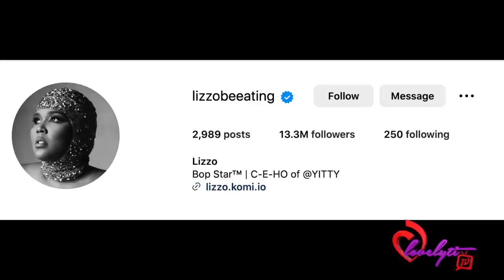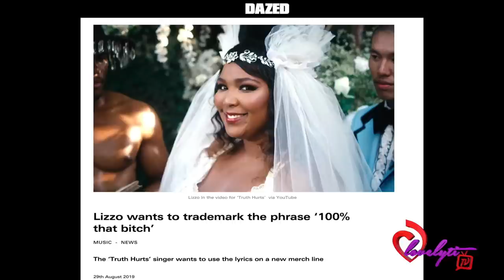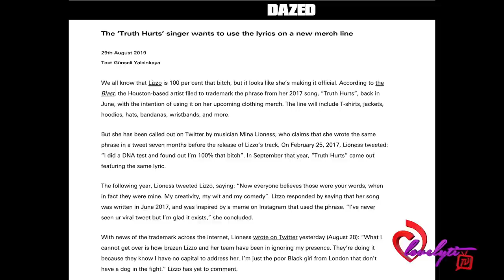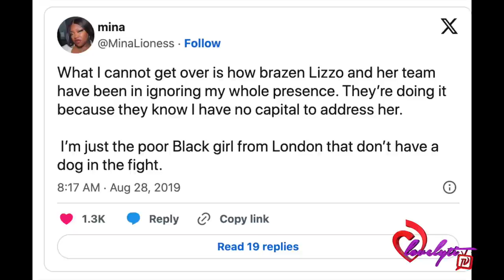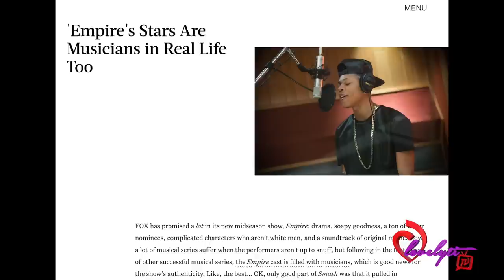lizzo accused of stealing her new boyfriend and musical concepts!